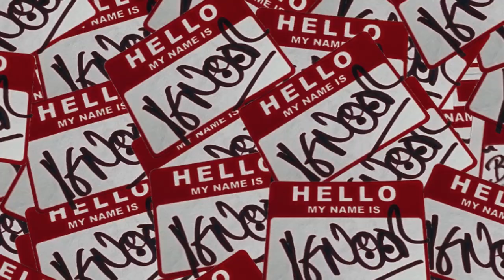Kymberley Miles - Turn Out The Light (Murray Licence to Kill Mix)